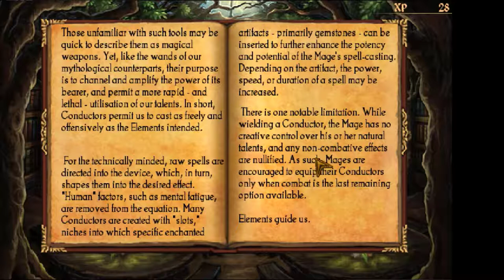Mage's Initiation - Walkthrough - "Mixing Martial With Magical"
D'Arc reads another helpful book to aid him on his first Quest...

It’s easy to support my website YouTube Channel:
Video Gamers Oasis:
Give the new Brave Browser a try:

ShortPixel:
Receive 100 images per month from the free plan + 100 one-time credits: